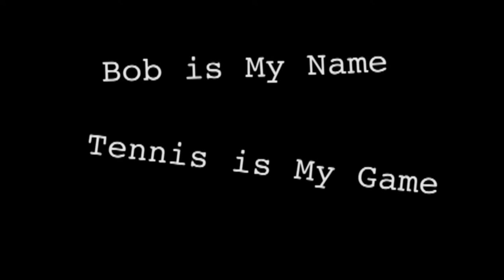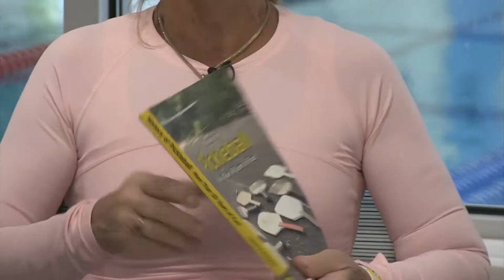Bob is My Name... Tennis is My Game - episode #6 Pickleball 2/1/2022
Bob is My Name... Tennis is My Game - episode #6 Pickleball with Bob Butterworth and Sue Carnevale